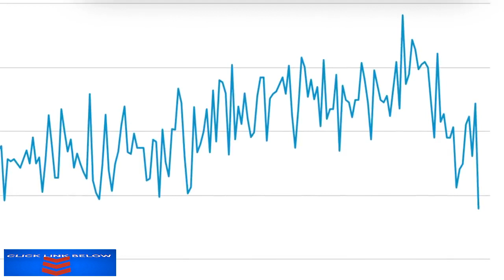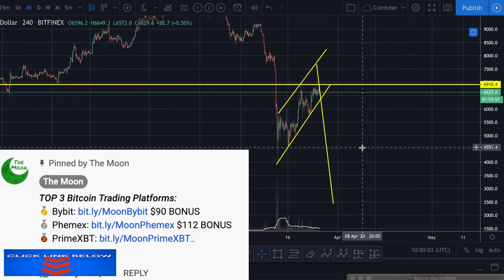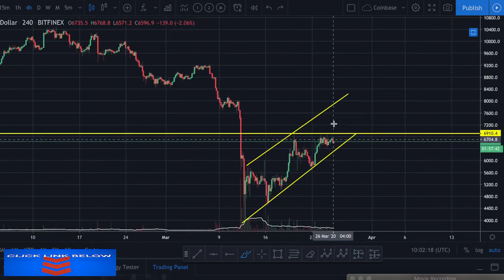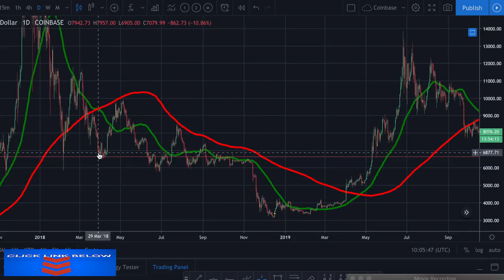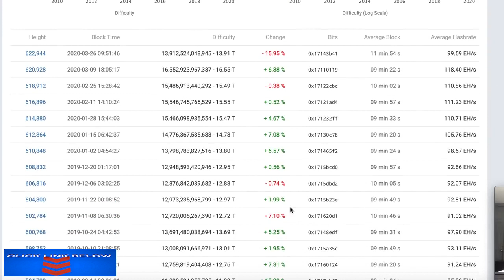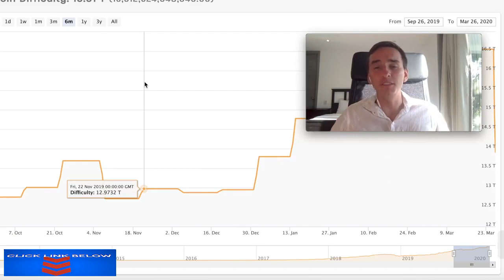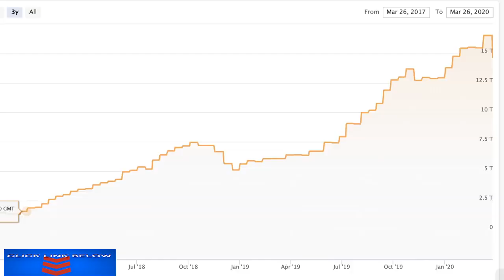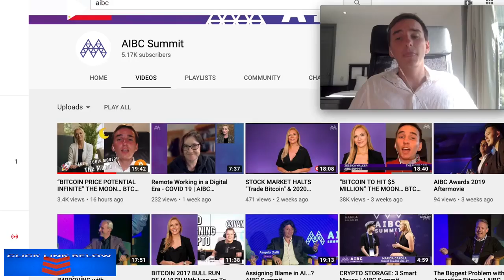BITCOIN DEATH CROSS CONFIRMED! 50% COLLAPSE IN BTC HASHRATE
Bitcoin Technical Analysis & Bitcoin News Today: I'll use technical analysis on the Bitcoin price to make a Bitcoin price prediction. Watch the video to learn more!